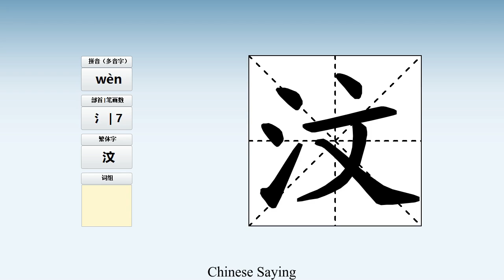How to pronounce 汶 and write 汶 in Chinese